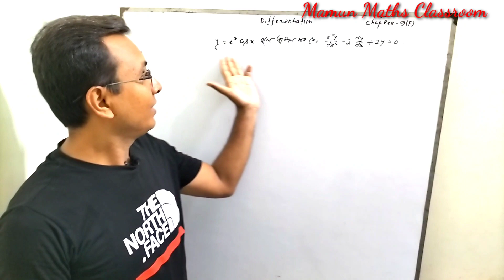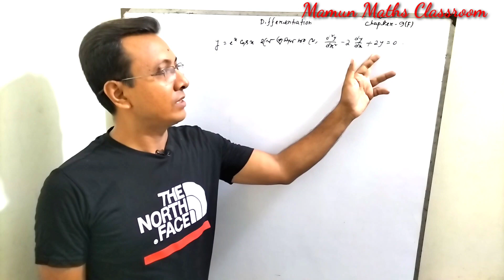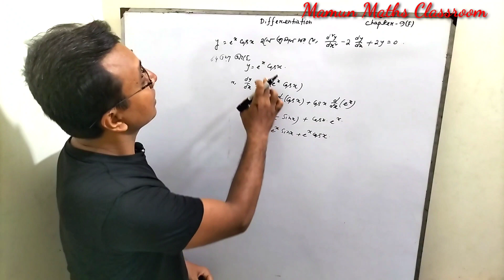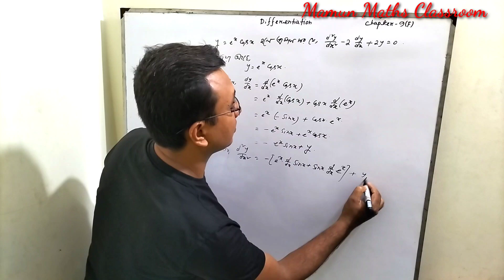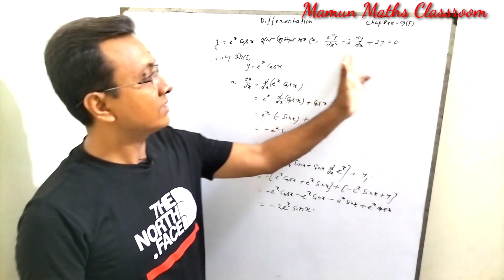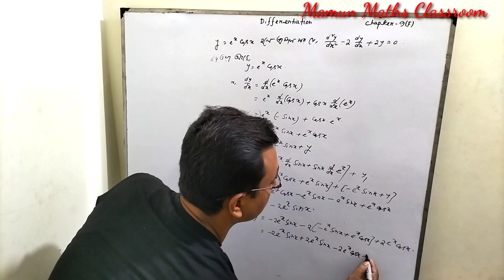If y=e^x cos⁡x Prove That (d^2 y)/(dx^2 )-2 dy/dx+2y=0 || Successive Differentiation Proof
It's provide tips and tricks of hsc maths where you are going to familiar calculus. Calculus is very important chapter of maths. Today's class If y=e^x cos⁡x Prove That (d^2 y)/(dx^2 )-2 dy/dx+2y=0 || Successive Differentiation Proof. If y=e^x cos⁡x Prove That (d^2 y)/(dx^2 )-2 dy/dx+2y=0 basically solve here. In same way we can proof If y=ex (sin⁡x+cos⁡x) prove that d2y/dx2-2dy/dx+2y=0. We first introduce Differential Calculus then we discuss second order derivatives also higher order derivatives. Then we discuss successive differentiation question and answer. If you face any problem successive differentiation formulas then mamun maths classroom provide math help. All kinds of problem such as differentiation class 12 and derivative here. Mamun Maths Classroom is aan learning centre where any kind of maths provided by free online class. Any kind of questions asked me about successive differentiation calculator and successive differentiation proof then I answered those question.